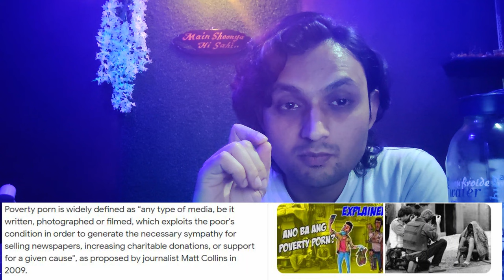The Trader (Sovdagari) - Georgian Short Film Explained in Hindi | Poverty Porn | Lets Discuss Films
Let's Discuss Films : Tamta Gabrichidze's Georgian short film 'The Trader' (2018) explained in hindi

Please comment your views
warm regards